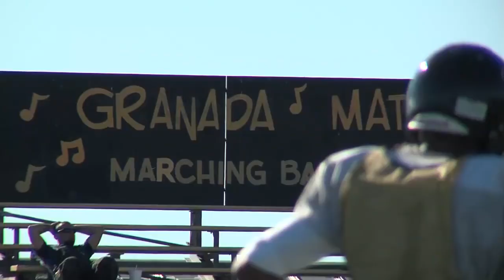ATKINSON TWINS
Our story on the Atkinson twins when they were in high school